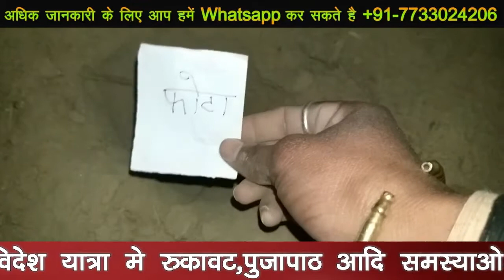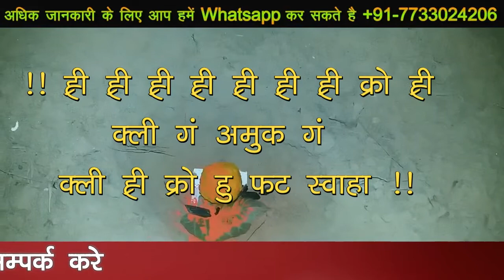पीपल के पत्ते पर नाम लिखकर रात्रि मे यहा रख दे होगा वशीकरण​||+91-7733024206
is video me pipal ke patte par name likh kare aapko ratri m rakh dena he fir dekh chamatkari vashikaran Adhik Janakari ke liye Call kare.